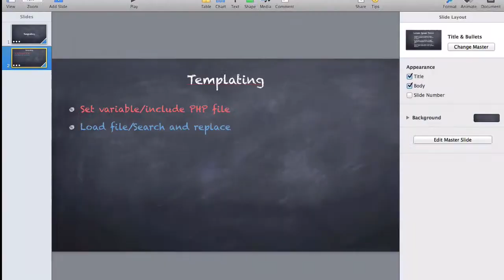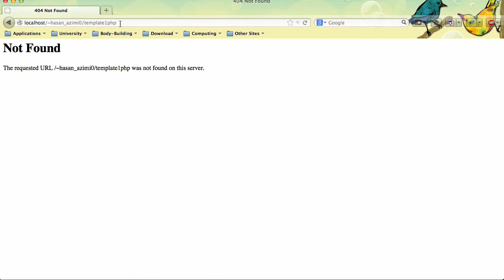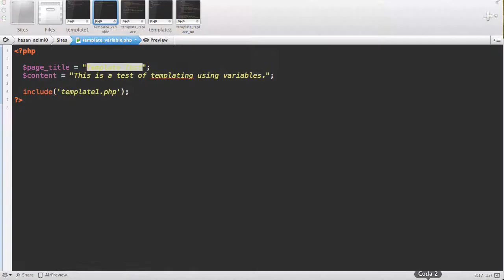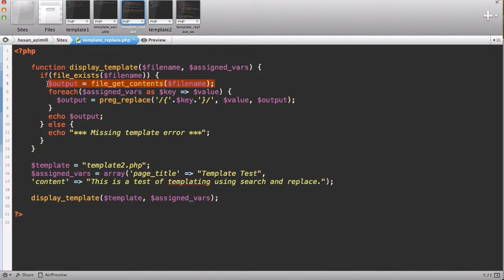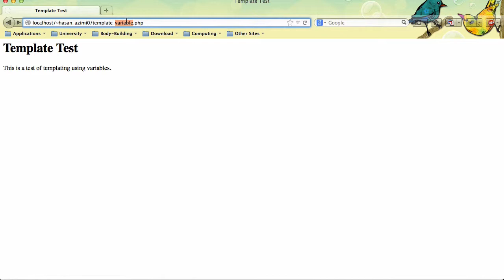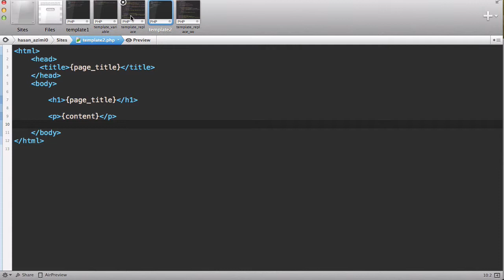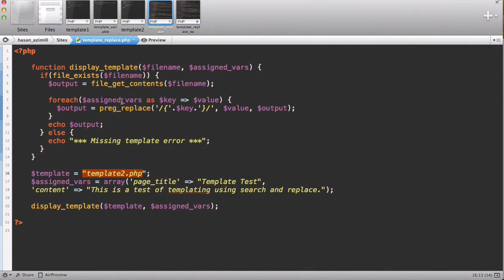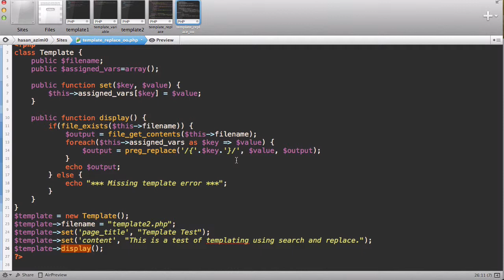۱۹۵- مفهوم Templating در پی اچ پی PHP